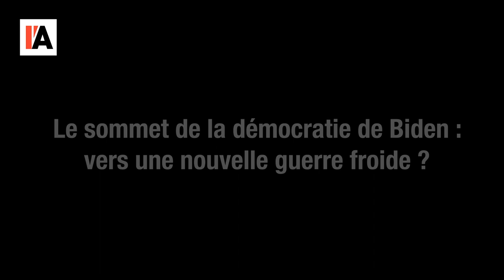LA GUERRE FROIDE SELON JOE BIDEN - LE MONDE VU D'EN BAS - N°36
Pour aller plus loin :

-       Marie-Cécile Naves, Sommet pour la démocratie, Biden a-t-il tenu ses engagements ? Institut des Relations International et Stratégiques (IRIS), consultable sur le site iris-france.org
-       Marie-Hélène Miauton, Sommet pour la démocratie ; vous voulez rire, Le temps du 13 décembre 2021, consultable sur le site letemps.ch
-       Stephen Brigitta, Inde : les agriculteurs forcent le gouvernement à abandonner la libéralisation, consultable sur le site : solidaire.org
- Jacques Chastaing, Succès à dimension mondiale : Modi cède sur tout face aux paysans, consultable sur le